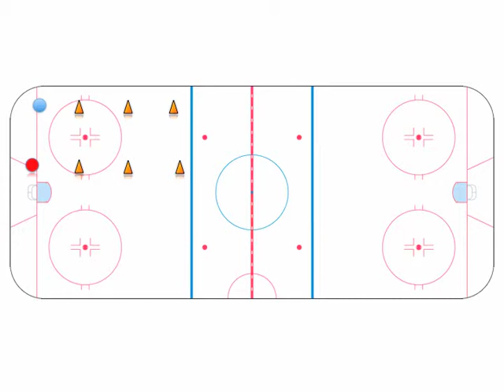Loose Puck Race